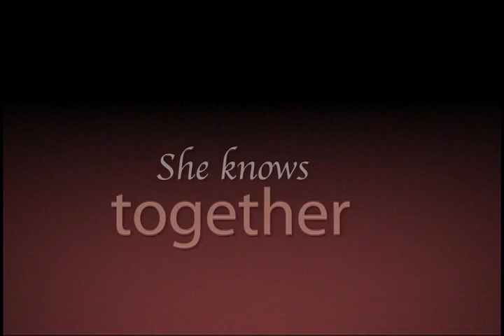If I Were Your Woman LaConnie Taylor Jones Book Trailer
If it doesnt have a scientific basis, Dr. Laney Olivia Houston doesnt believe in it and that includes love at first sight.  Jazz musician, Raphael Baptist is no stranger to women or their beds. But one encounter is all it takes. And there lives are changed forever... If I Were Your Woman LaConnie Taylor Jones Book Trailer Find out more about this author Romance